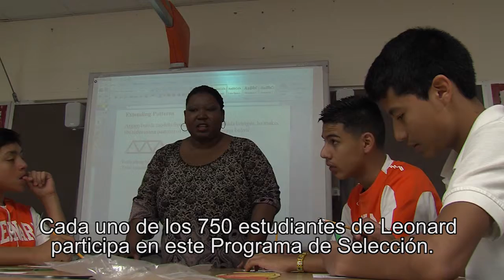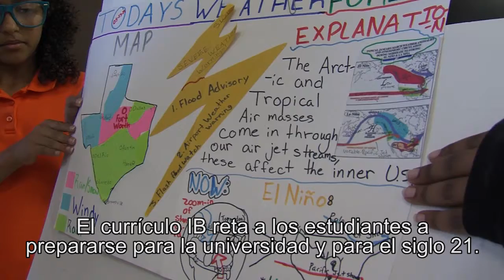FWISD Gold Seal Leonard MS SPANISH